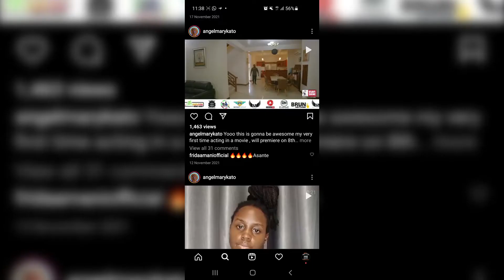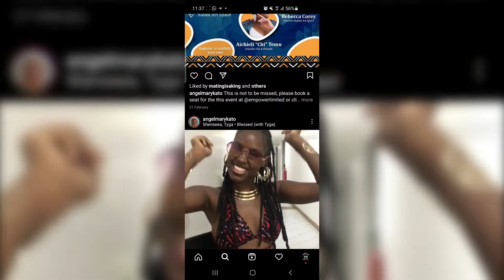PART 1 :Kisa cha Angel kutaka kujiua zaidi ya mara 4 /Umaarufu wa Bss chanzo